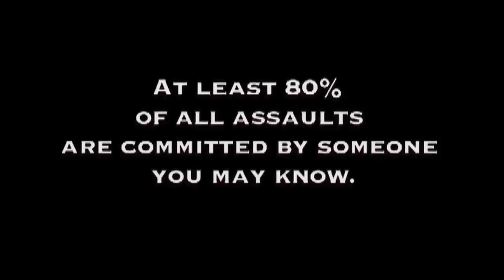Skoolas Productions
Skoolas Productions Reel HD